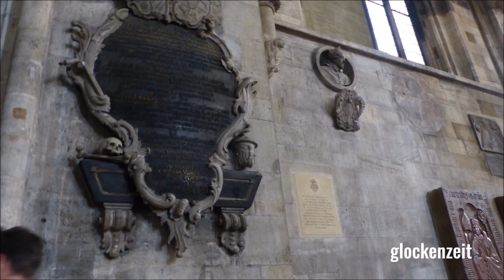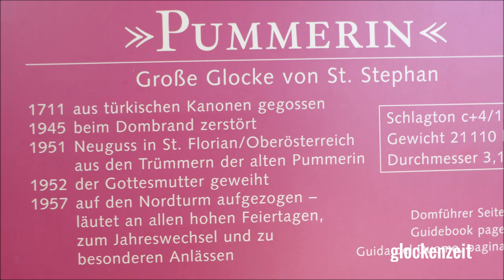Wien (A-W) Pummerin im Stephansdom (alte Aufnahme)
Im Nordturm des Stephansdomes erklingt die drittgößte freischwingende Kirchenglocke der Welt, die Pummerin, die auch majestätisch "Stimme Österreichs"  genannt wird. Die Großglocke überzeugt, vor allem durch ihren dröhnenden aber dennoch weichen Klang sehr. Es ist ein einmaliges Erlebnis dem Läuten beizuwohnen und jedem Glockenfan zu empfehlen.
Vielmehr sollte an dieser Stelle nicht geschrieben werden müssen^^

Gl. I | Pummerin | c0 | St.Florian/Linz (1951) | 20130 kg | 3140 mm
"FVSA EX PRAEDA TVRCORVM VRBE EXSANGVI HOSTIS POTENTIA FORTITER SVPERATA IVBILANTE" (Türkenbelagerung)
"CONFRACTA INCENDII AESTV RVI EX TVRRI VASTATA VRBE BELLO ANGOREGVE GEMENTE" (Dombrand im 2.Weltkrieg)
"RESTAVRATA THEODORO CARDINALI INNITZER HENRICO GLEISSNER NAVANTE GEISZ CAROLO OPIFICE CONSECRATA REGINAE AVSTRIAE VT POTENTI EIVS PRECE SIT PAX IN LIBERTATE" (Inschrift zur Weihe der Pummerin)

Der erste Dom in Wien an dieser Stelle wurde bereits 1147 geweiht. Schon damals überragte eine völlig überdimensionierte Kirche die Stadt, wohl mit dem Plan, diese zum Dom zu erheben. Die einzigen erhaltenen Teile dieses Baus sind die beiden Heidentürme mit der Westfassade und dem Riesentor. Doch schon 1258 und auch 1276 brachen Brände aus und beschädigten den Chor. Der heutige Chor wurde in den Anfängen des 14.Jahrhunderts errichtet. 1359 wurde auch schon der Grundstein für den Südturm gelegt. Der Dom wurde wieder erweitert. 1433 wurde der Turm endlich vollendet und ragt seitdem bis zur Turmspitze 136 Meter in den Himmel hinauf. Der Nordturm, die Herrberge der Pummerin wurde von 1467 bis 1523 erbaut, dann kam allerdings der Krieg und Baustopp auf ca.60 Metern. Im Laufe der Zeit wurden weitere Veränderungen vorgenommen und im Zweiten Weltkrieg sollte der komplette Dom zerstört werden, glücklicherweise scheiterte dieses Vorhaben. Im Inneren befindet sich viel sehenswertes unter anderem die verscheidenen Altäre. Ein Besuch des Stephansdomes lohnt sich auf jeden Fall.

Vielen Dank an Manuel "Neutal01" für die Einladung und Organisation dieser Aufnahme, sowie an den Glöckner für die Ermöglichung.

***Mit diesem Video möchte ich allen ein gesegnetes Osterfest wünschen!***

Aufnahmgenommen am 15. Juni 2017 zum Läuten zur Fronleichnamsprozession.